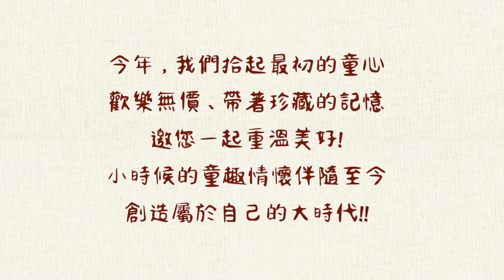林百貨2020府城摩登大遊行前導宣傳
修正2音樂RP拉長版